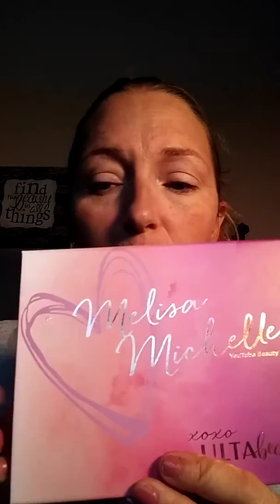My Everyday Natural Makeup/Chit Chat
Hey y'all just wanted to shoot a video showing how I do my everyday make-up and facial routine. Remember if ya don't like what I have to say nobody's twisting your arm to watch sweetie.

Products mentioned:

FACE
Origins Gin-zing line
anti-aging serum
Eye cream
Moisturizer
Too Faced Hangover Rx primer
Too Faced BTW concealer in light/medium
Urban Decay Naked Skin Foundation in 5.5
No.7 Bronzer Golden Sand
Physician's Formula Butter Blush in Vintage Rouge
Almay Instant Glow highlight duo
EYES
Ulta's Melissa Michelle palette
Eyeshadows Rosemary and Lol
NYX Epic Ink Liner in black
L'Oreal lash Paradise in blackest black
Rimmel Scandalized eye pencil in nude
BROWS
Maybelline Brow Precise
LIPS
Wet n Wild Liquid Catsuit in Rebel Rose.

This is not a sponsored video I purchased all products with my own money. All opinions are my own.